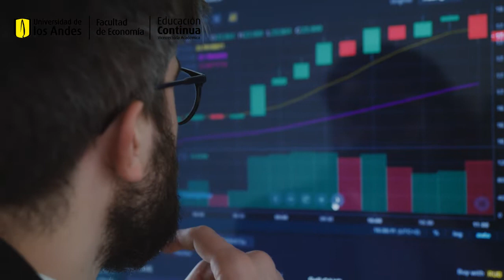Gerencia del riesgo e implementación de coberturas